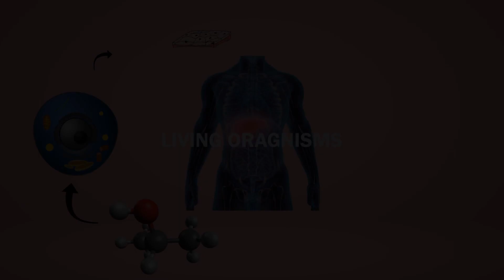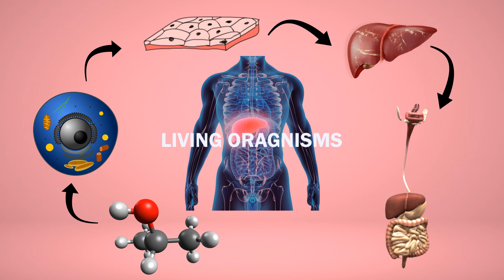Understanding cell in organisms